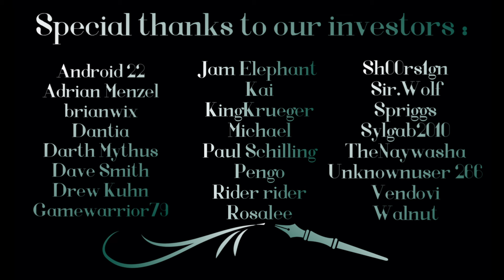A late night visit to your sweetheart (F4M Audio RP) Dragon Bodyguard Listener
Sneaky around at night, how scandalous.